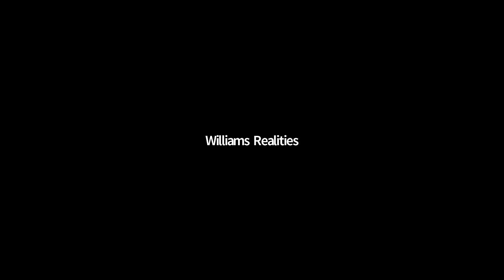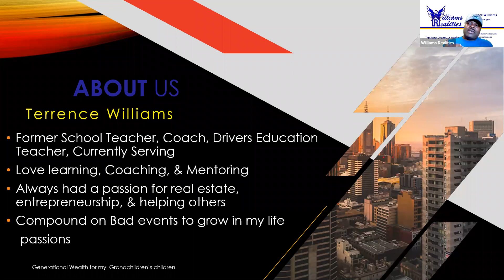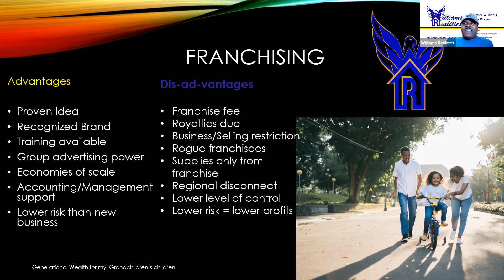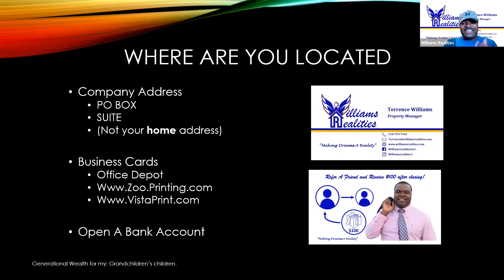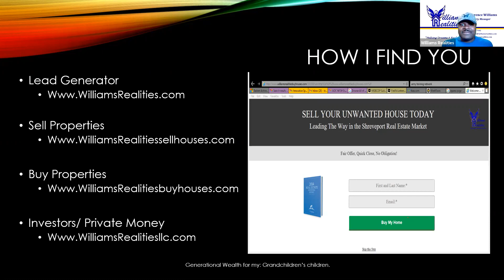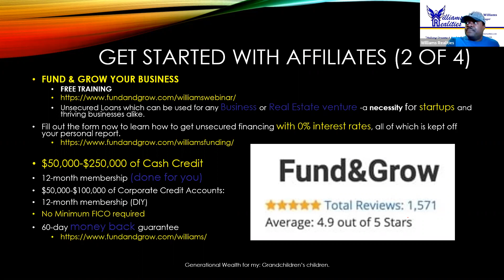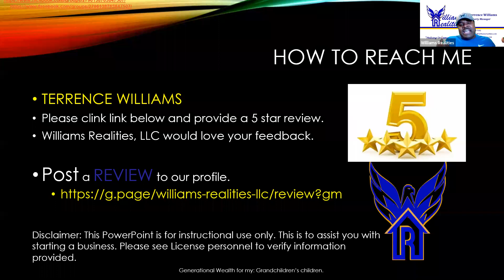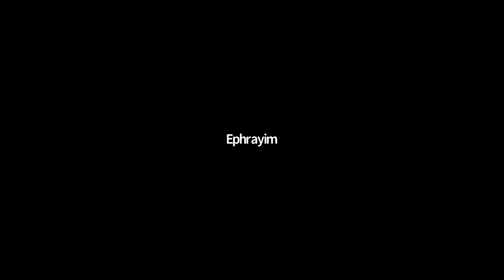"How To Get Started In Real Estate"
Investing Now 2021 and Williams Realities has teamed up to create an environment for growth.

This is an awesome community for novice investors who don't know where to start.

Terrence Williams is here to be your "1st."

He wants you to "Win" by completing self-education and partnering with others that know what they are doing.

Coaches assist athletes in becoming the best athlete in a game. Terrence wants to assist you with your investment portfolio.

Let's make a different, Now! Let's Invest Now!

"Let Me Be Your First"!

Terrence want to be your 1st to assist you will closing on your 1st investment property.

Please click below to set up a meeting with you.

Thanks,